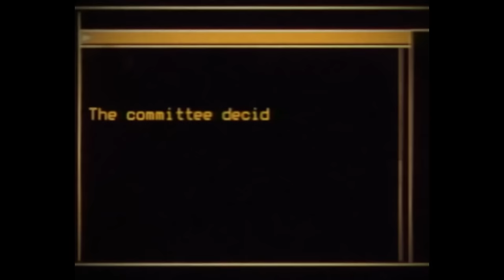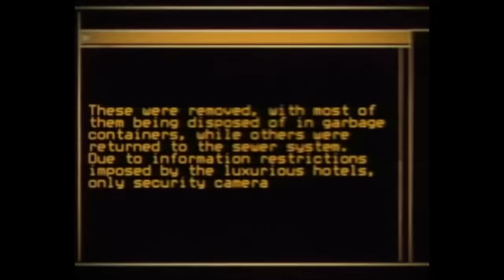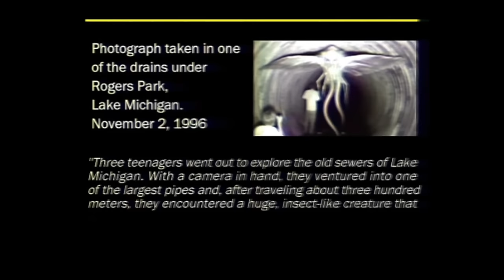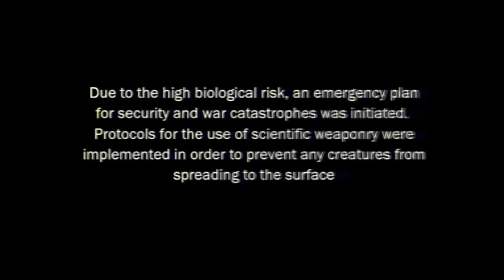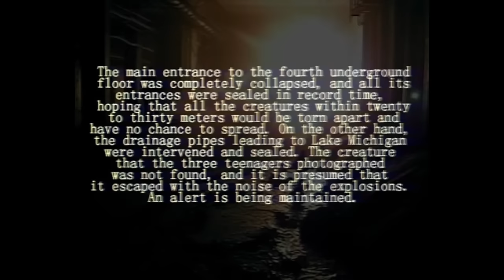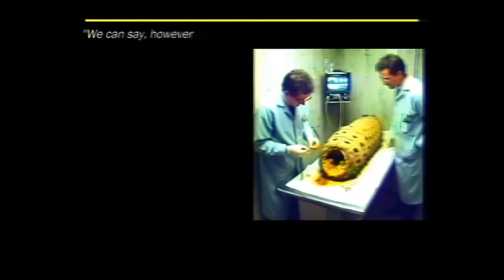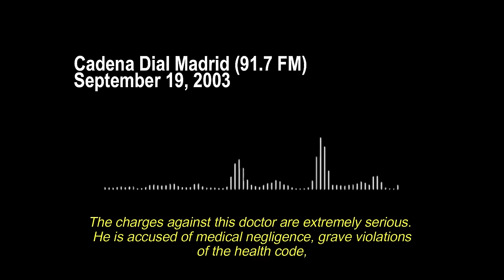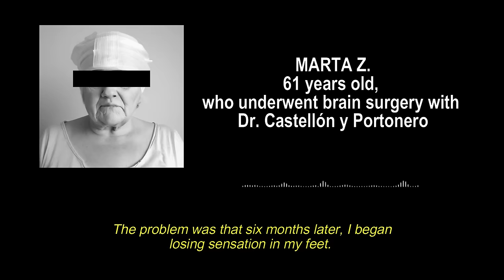M'ROHOJ: SEASON 1 - FULL FOOTAGE (Analog horror)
The Strange Footage of M'rohoj, peculiar moth-shaped creatures that have haunted the world.

Purchase the channel's products at the Etsy store